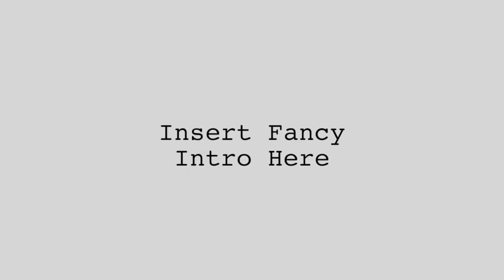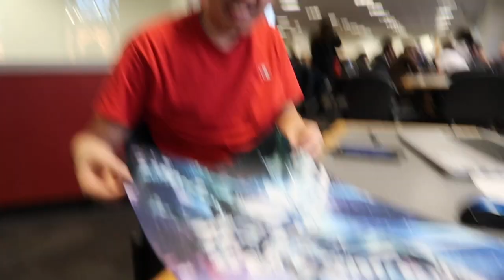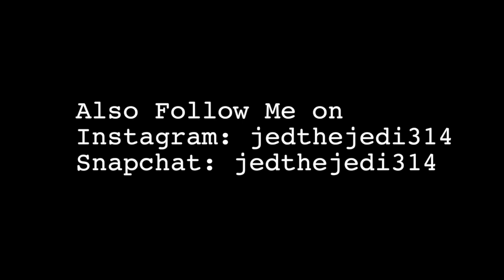ROBOTS TAKE OVER OUR SCHOOL + (First week of the semester and Basketball Tailgates)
First week of the semester started off with almost being over by a robot. Just kidding, but they are cool things that actually deliver food to you. Also, my friends and I talk about our pure hatred for the New England Patriots as well as hang out before the Patriots (George Mason Patriots lol) Men's Basketball Game!